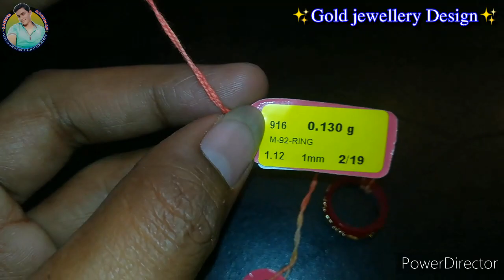সোনার পলা আংটি ডিজাইন মাত্র 1,000 টাকা থেকে শুরু | pola ring design | Finger Ring Designs | polaring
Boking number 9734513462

This is a jewellery informisen & Design chenel.
Please SUBSRIBE my chenal 🙏 and like 👍 comant 📝shear 📲 korun 💖 🌹